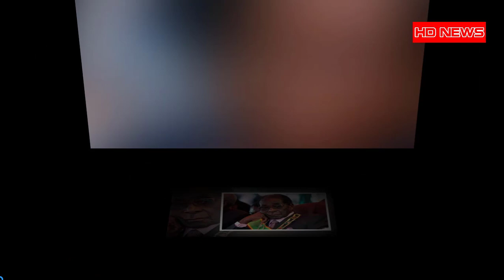Mugabe finally reveals what he will do if Mnangagwa ignores his offer for dialogue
Mugabe finally reveals what he will do if Mnangagwa ignores his offer for dialogue - Former President Robert Mugabe has hinted he will not vote for Zanu PF if President Emmerson Mnangagwa ignores his offer for dialogue to resolve their dispute that arose during the veteran politician’s ouster by the military last year.